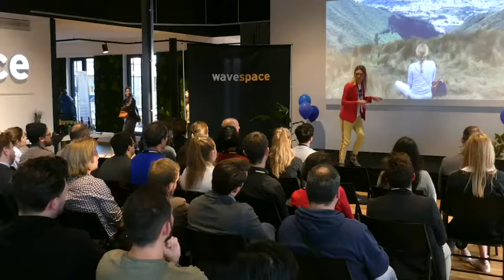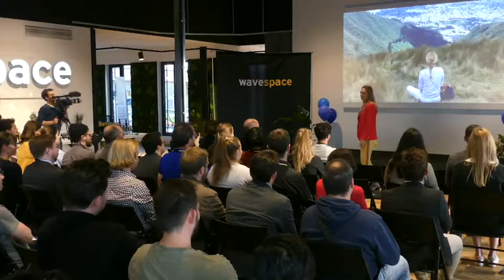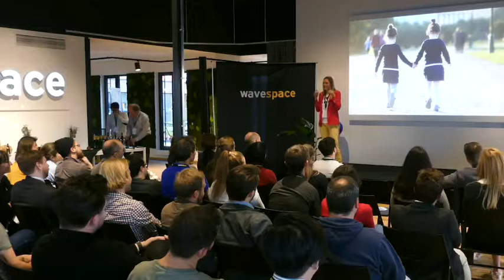Etventure Startup HUB